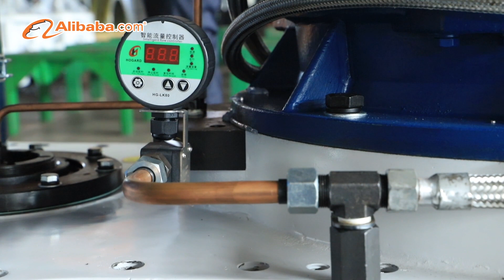山东宇龙机械有限公司 SHANDONG YULONG MACHINE CO.,LTD